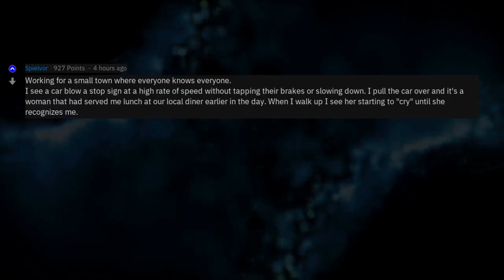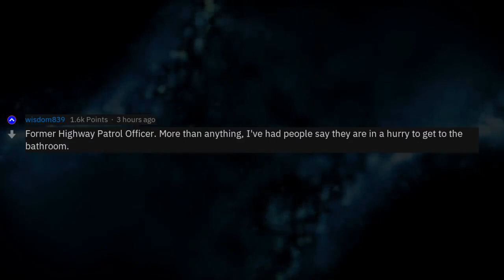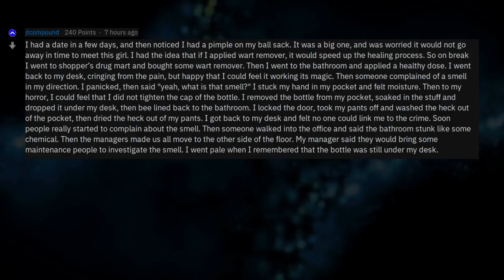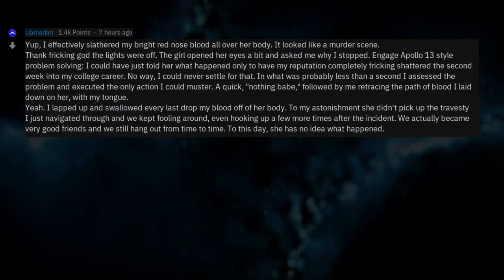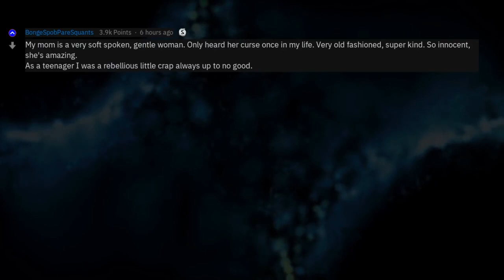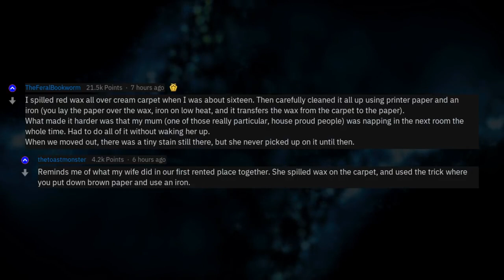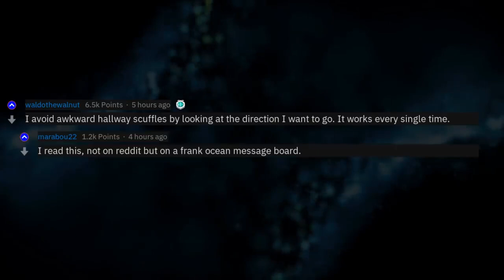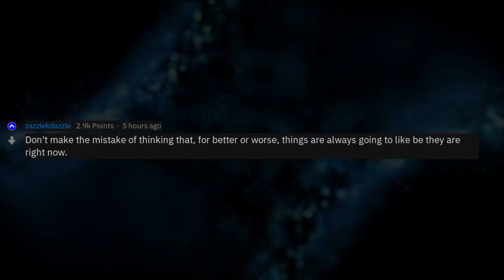Wait, That's Illegal! 1 Hour Of Almost Criminal Life Hacks Of r/AskReddit